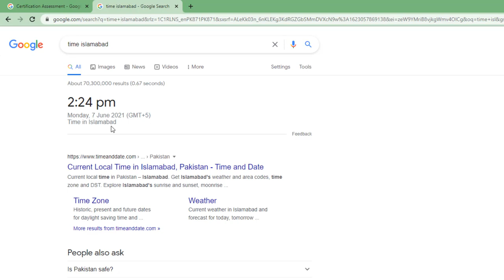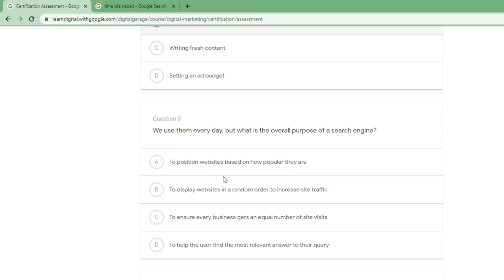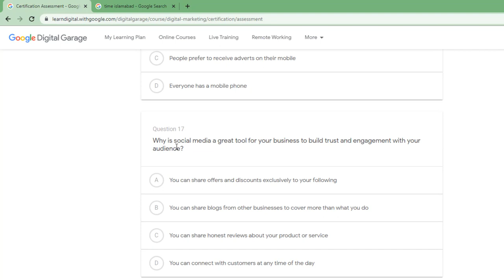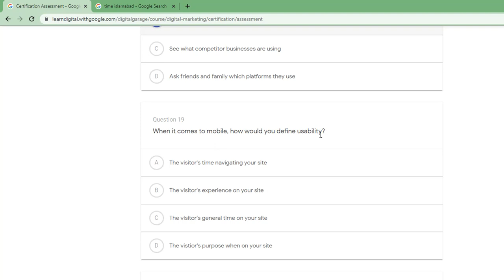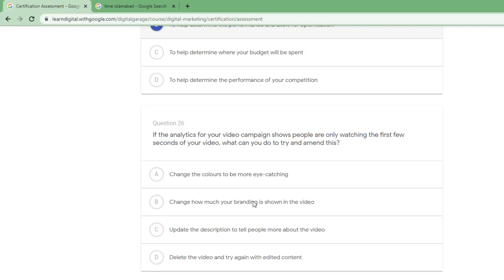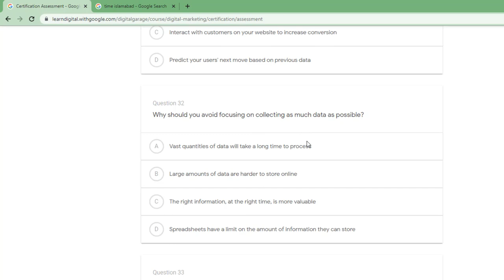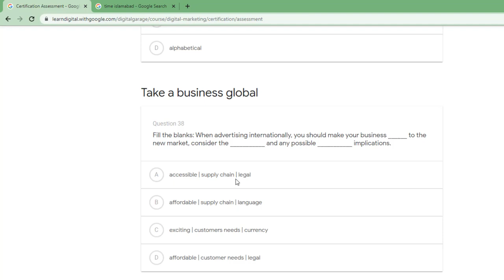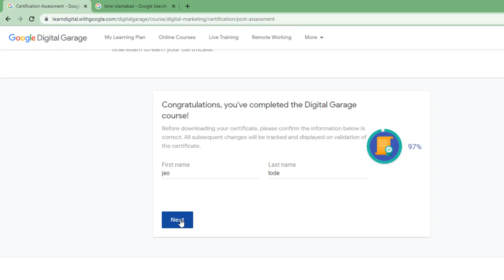Google digital marketing course final exam answers | Latest June 2021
Follow us for complete course of Google Digital Garage |Complete Digital Marketing Course |
                                          Final Exam Answer

Google Digital Garage Certification Exam Answers 2020 - Google Digital Garage Quiz Answers Google Digital Garage

You can take the Google Digital Garage  Unlocked Final Exam Answers 2020.

google digital garage final exam answers,

google digital marketing garage certification final exam answers 2020,

final exam answers,

google digital marketing course final exam answers,

google digital garage final exam,

google digital marketing garage certification final exam answers,

google digital unlocked certificate final exam answers

google digital garage final exam answers latest,

 google digital garage final exam answers may 2020,

digital garage digital marketing answers